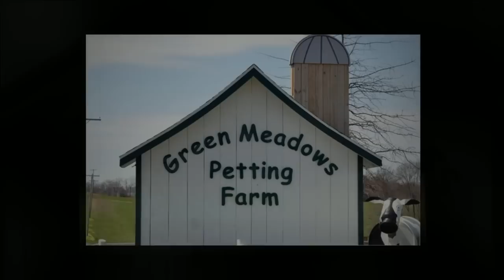Green Meadows web video March 2012.mp4